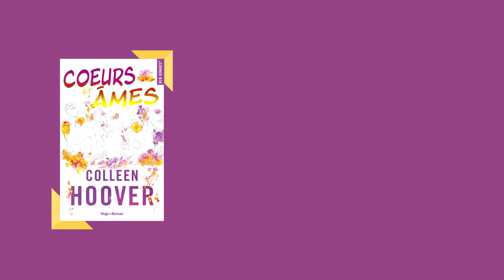POINT LECTURE Coeurs et âmes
Coucou ! Je vous retrouve pour vous parler de ma dernière lecture qui est un roman de la très connue autrice de romance new adult Colleen Hoover. J'ai passé un très bon moment de lecture et j'ai retrouvé les éléments que j'apprécie habituellement chez ses romans donc pas du tout déçue !